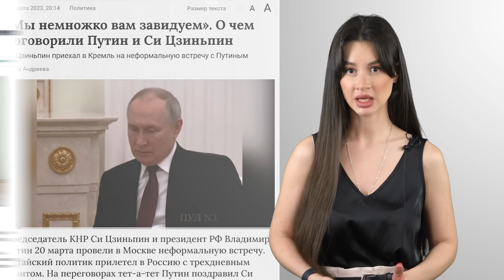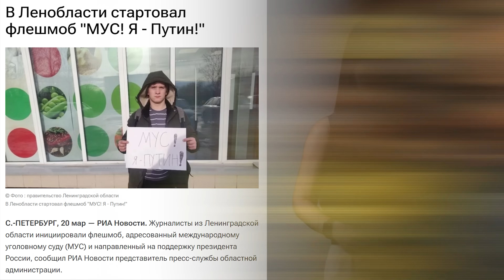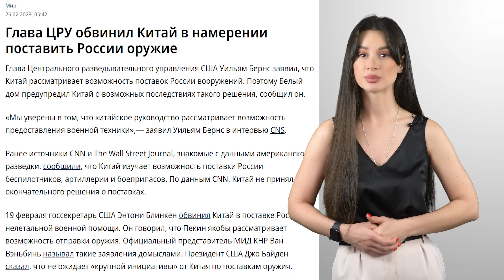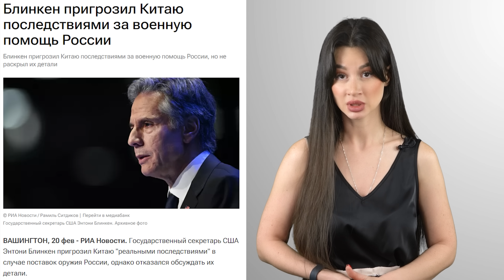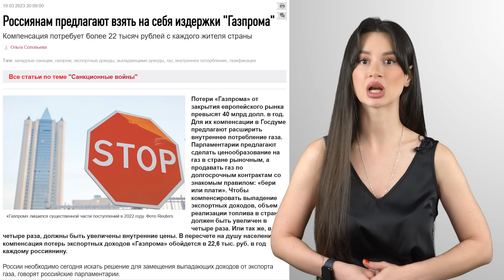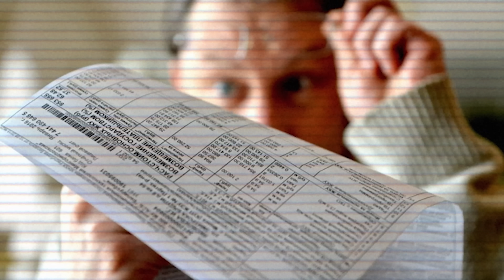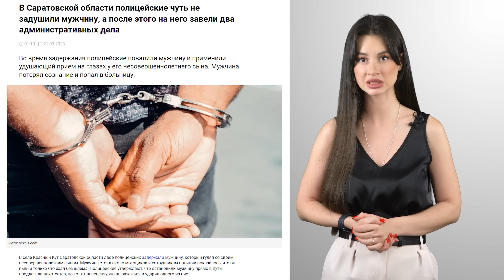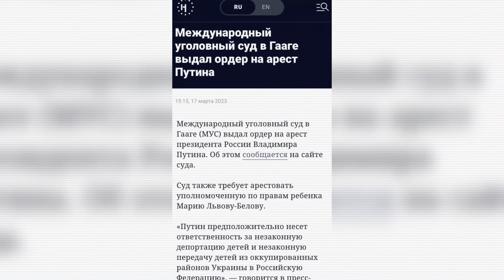Итоги встречи Путина и Си Цзиньпина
Таймкоды:
00:00 Приезд Си Цзиньпина в Россию
06:14 Россиянам предлагают взять на себя издержки "Газпрома"
07:54 Задержания одиночных пикетчиков
08:44 BLM по-русски

Си Цзиньпин уверен, что россияне поддержат Путина на выборах президента в 2024 году

"КИТАЙ ПРЫГАЕТ В ОКОП К РУССКИМ": РЕАКЦИЯ МИРОВЫХ СМИ НА ВИЗИТ СИ ЦЗИНЬПИНА В МОСКВУ

Международный уголовный суд в Гааге выдал ордера на арест Путина и Львовой-Беловой

В Германии заявили, что арестуют Путина в случае его визита в страну

ЮАР заявила об «обязательствах» из-за ордера суда в случае визита Путина

Песков заявил, что Россия считает ничтожным решение МУС об ордере на арест Путина

СК возбудил уголовное дело в отношении прокурора и судей МУС

В Ленобласти стартовал флешмоб "МУС! Я - Путин!"

Глава ЦРУ обвинил Китай в намерении поставить России оружие

Китай заподозрили в намерениях передать России дроны и артиллерию

Китай призвал Россию и Украину прекратить огонь и начать переговоры

В Германии заявили о переговорах России с Китаем о поставках дронов-камикадзе

В Саратовской области полицейские чуть не задушили мужчину, а после этого на него завели два административных дела